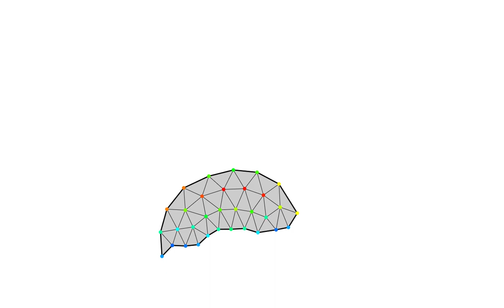Co-evolution of morphology and control of multicellular soft-bodied animats: undulatory locomotion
from the upcoming GECCO paper